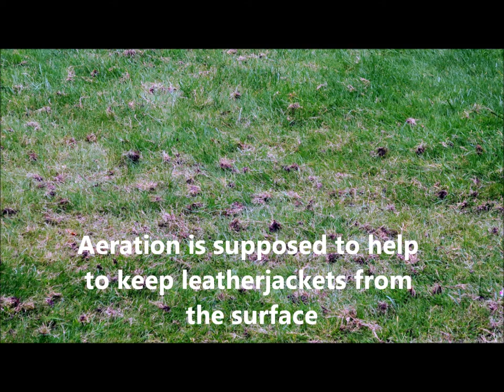Magpies are digging up my lawn...a possible solution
Music composed and played by Sean Maguire Dublin